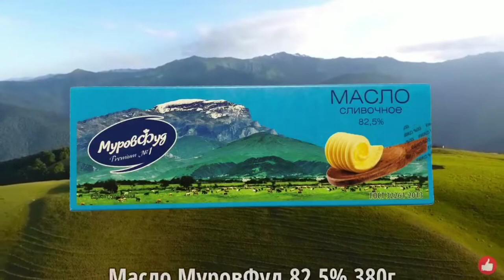👌🏻Выпечка из готового слоёного теста|Puff pastry resipe🥐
☆180°C qızdırılmış sobada  qızılı rəngə qədər bişir
☆В разогретой до 180°С духовке  выпекаем до золотистого цвета
☆Bake in an oven preheated
to 180°C until golden brown

Изготолено по заказу/Организация принимающая претензии предложения от потребителей: ООО"МуровФуд". 141044, Московская обл. г.Мытищи, д.Грибки, ул.Складская, стр.7, офис 34.